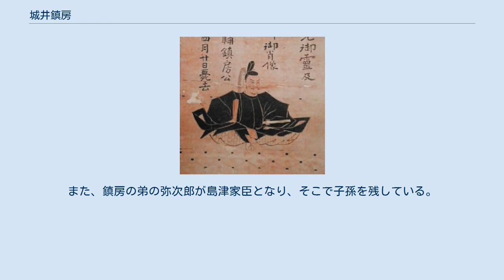城井鎮房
城井 鎮房（きい しげふさ）は、戦国時代から安土桃山時代にかけての武将。
豊前国の戦国大名。
城井氏16代当主。
城井谷城主。
怪力無双の人物で強弓の使い手であったとも伝わる。
 天文5年（1536年）、城井長房の子として誕生。
はじめ、貞房を名乗った。
 父・長房が本家筋の下野宇都宮氏の内紛への介入に熱心であったため、領国の管理を早くから任されていたという。
最初は大内義隆に属していたが、義隆が陶隆房の謀反で殺されると、豊前国に支配権を確立した大友義鎮（後の宗麟）に服属。
正室に義鎮の妹を娶り、義鎮から一字拝領し、鎮房と名を改めた。
しかし、大友氏の勢力が天正6年（1578年）の耳川の戦い以降衰退すると（耳川の戦いには城井勢も参戦していた）、今度は薩摩国の島津義久に属するという巧みな処世術を見せている。
 天正14年（1586年）より始まる豊臣秀吉の九州征伐によって、鎮房も秀吉に従うこととなったが、自身は病気と称して出陣せず、息子の朝房に僅かな手勢を任せただけで秀吉の不信を招く。
天正15年（1587年）、秀吉は鎮房に伊予国への移封と、安国寺恵瓊を通じて、鎮房が所持する藤原定家の『小倉色紙』の引渡しを命じた。
父祖伝来の地に固執し、家宝を守りたい鎮房はそれに反発し朱印状の受け取りを拒否し秀吉の怒りを買い、新たに豊前6郡の領主となった黒田孝高と不穏な空気が流れることとなった。
鎮房の心情を良く知る毛利勝信は、鎮房に一度、城井谷城を出て、その後に秀吉への嘆願を行うことを提案し、鎮房は城井谷城を明け渡した。
しかしたび重なる腹背に業を煮やした秀吉は頑として城井氏の本領安堵を拒否。
鎮房はついに決断し、同年10月、城井谷城を急襲して奪回し、籠城して豊臣軍を迎え撃つこととなった。
 地の利のある鎮房はゲリラ作戦により、攻撃してきた黒田長政が率いる豊臣軍を撃退した（岩丸山の戦い）。
天険の要塞である城井谷城攻略に苦戦した孝高は付け城を築いて兵站を断つ持久戦をとり、他の国人勢力を攻め下していった。
勝敗は決し12月下旬、本領安堵と鎮房の13歳になる娘・鶴姫を人質とする事を条件に、鎮房は降伏を受け入れた。
 しかしながら長政は城井一族の過去のたび重なる腹背に鑑み懐柔の困難を判断し、将来的な禍根を一機に絶つ決心をする。
 天正16年（1588年）4月20日、鎮房は長政の招きにより中津城へ向かったが、孝高が長政に授けた謀略により、合元寺に家臣団は留め置かれ、わずかな共の者と城に入った鎮房は酒宴の席で謀殺された。
享年53。
同行していた小姓・松田小吉は、京町筋で討死し、合元寺に留め置かれた家臣団も黒田勢との斬り合いの末、全員が討ち取られた。
また、鎮房の父・長房も城井谷城に攻め寄せた黒田勢に殺害された。
嫡男の朝房は肥後国人一揆鎮圧のために黒田孝高と同行して出陣中であった肥後国で孝高に暗殺された。
4月22日、鶴姫は長政によって13人の侍女と共に、山国川の畔、広津の千本松河原で磔にされ殺害された。
しかし、懐妊していた朝房の妻・竜子が逃げ延びて男子（宇都宮朝末）を産み、その孫の宇都宮信隆（高房）が越前松平家に召抱えられて、城井氏の血脈はかろうじて保たれた。
また、鎮房の弟の弥次郎が島津家臣となり、そこで子孫を残している。